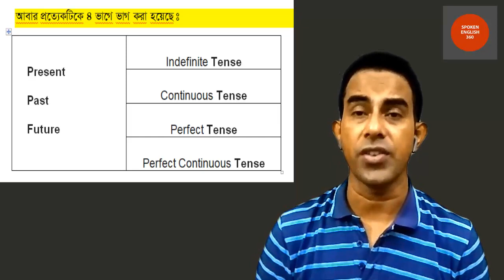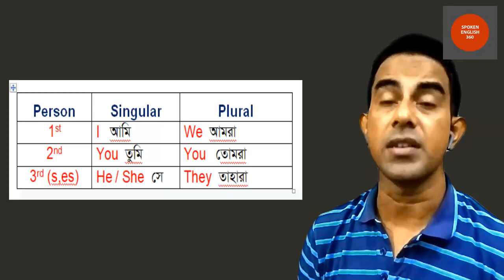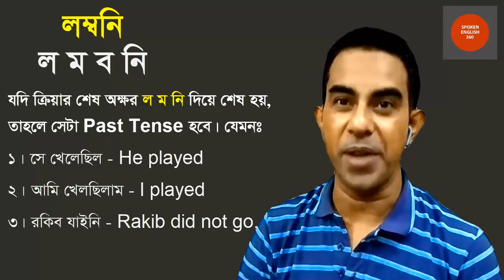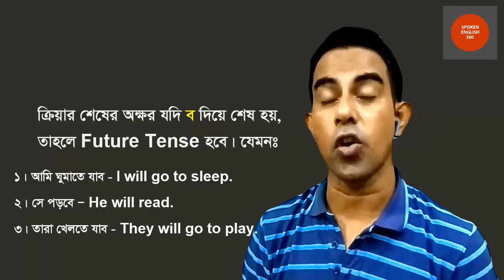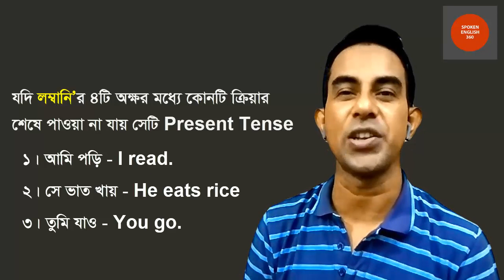A awesome technique of tense| Discussion about tense| Day 06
Welcome to Spoken English 360 channel. Congratulations on clicking on the video because you are very interested in learning English. You have come to a good platform to learn English. Watch the video from 1st to last so that the class understands better.
I am Rashed, Today we will learn A awesome technique of Tense. Let's start.

Use of cannot but or could not but cannot but, could not but এর সঠিক ব্যবহার